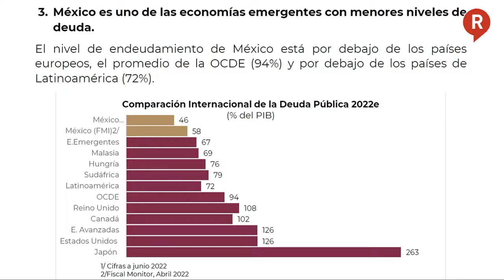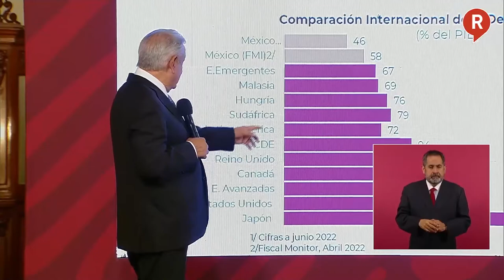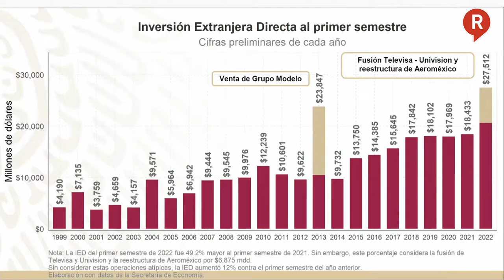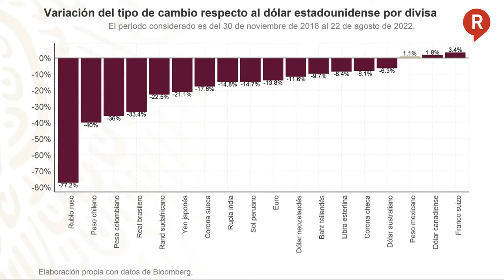¡LA ECONOMÍA SE MANTIENE ESTABLE! A pesar de los deseos de la oposición, reveló el presidente AMLO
VIDEO ¡EL PESO SIGUE FUERTE FUERTE! Y la economía del país es una de las mejores en comparación a la inflación que se vive en el mundo, así lo explicó el presidente López Obrador. ¡ZAZ!🤣🤣🤣👇👇👇